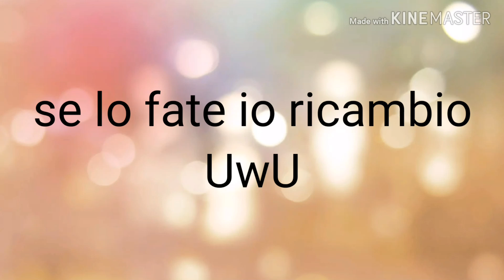fatelo pls ed io lo faro' con voi uwu